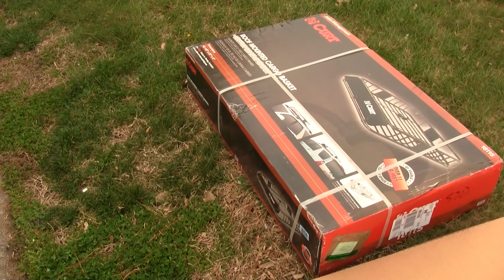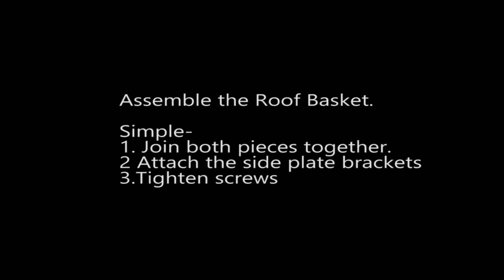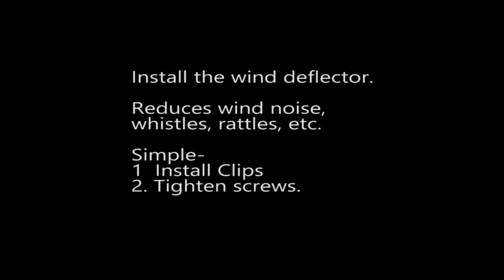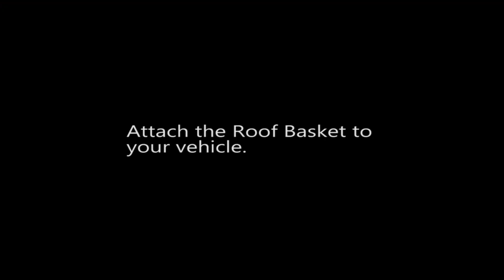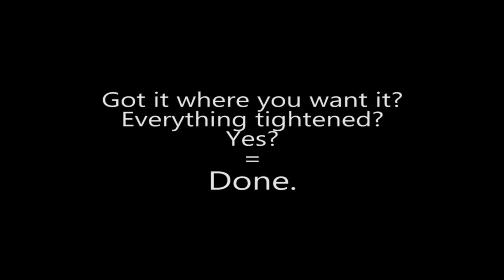How To Install A Roof Basket Cargo Carrier!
How To Install Roof Basket Cargo Carrier on a Chevy Trailblazer!
It was quick and easy and not too pricey!
We picked up the Curt 18115 Roof Mounted Cargo Rack
off of Amazon. Good Reviews so far.
Very easy to install, looks good!

Here's a link if you're interested:

It's because of you that the CheapGeek1 Channel now has over
2.2 Million views and counting! Thank You!

Just leave a comment or message, I do answer. :)

Here's stuff I've bought off of Amazon.com
My BUDGET Camera Gear-
Canon XC-10
Canon EOS 77D
Canon EOS M6
Canon PowerShot G9X
Canon Vixia HFR 70
Canon Portrait and Travel Two Lens Kit
50mm f/1.8 and 10-18mm Lenses